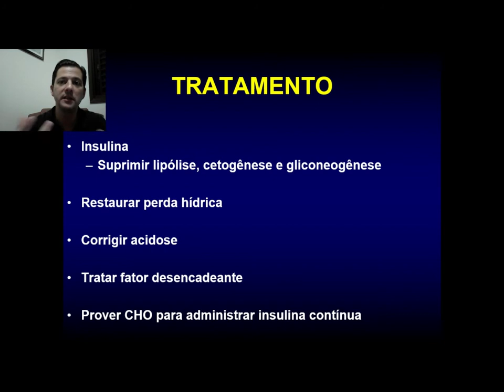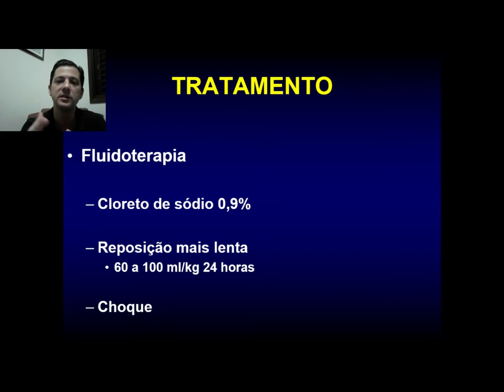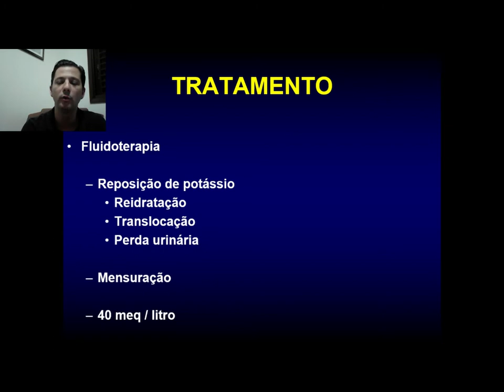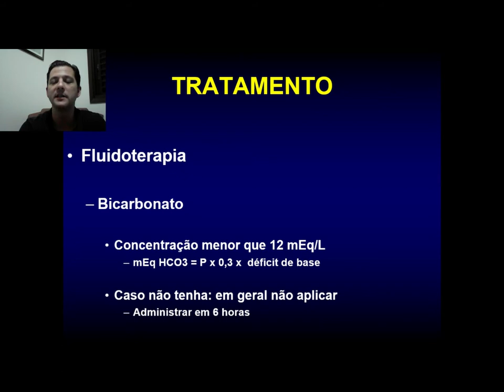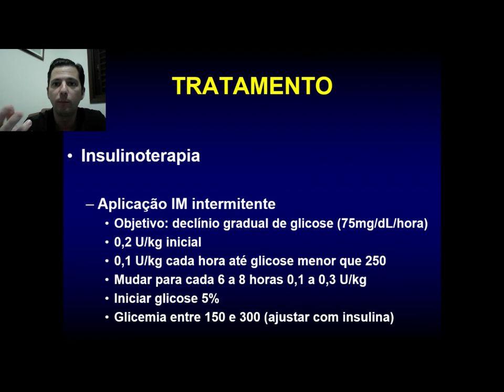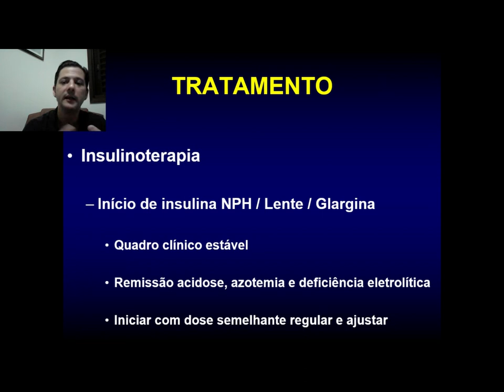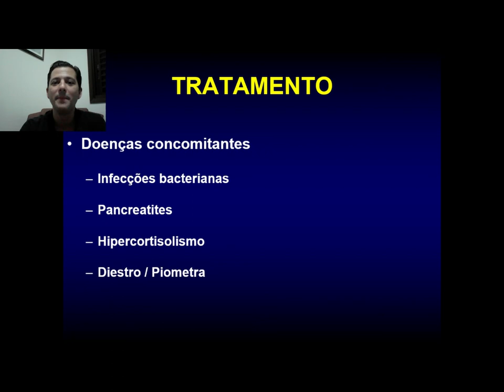Cetoacidose diabética 2